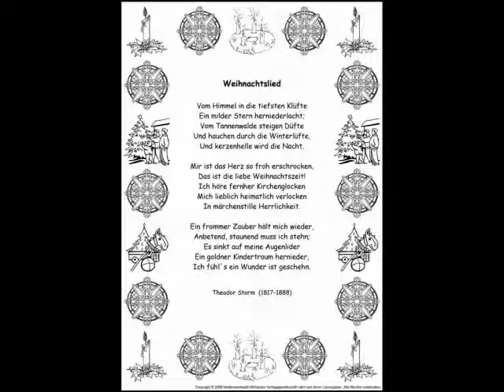Weihnachtslied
Weihnachtslied of Theodor Storm by Mooli